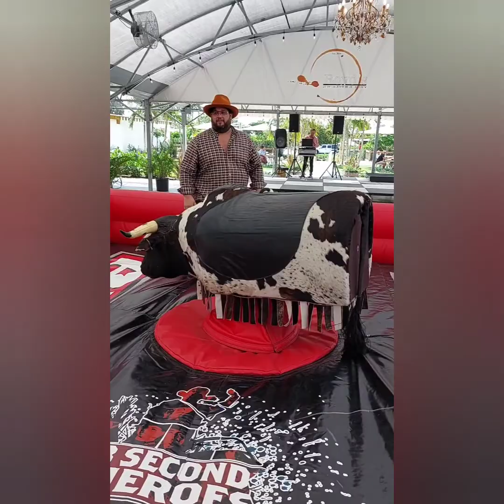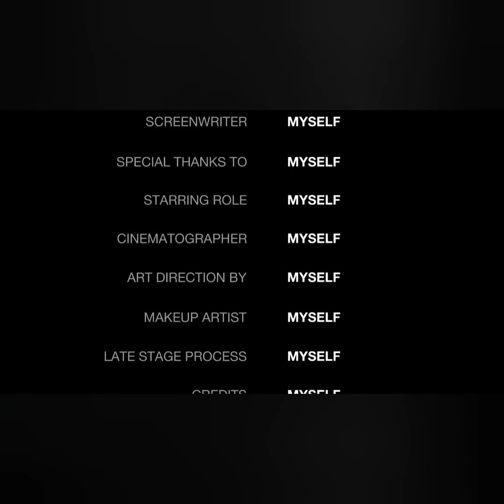c8 Miami car club, bull ridding event for march at Royds restaurant.